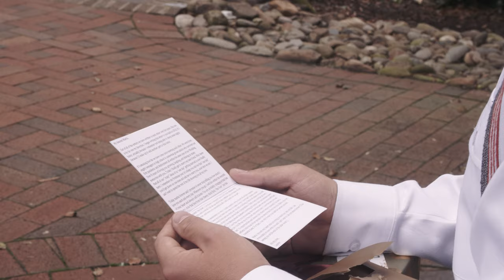High School Sweet Hearts Finally Married. Military Wedding at Highgrove Estate in Fuquay-Varina, NC.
Lauren + Mario met and started dating in High School. Each went their own way for college, Lauren running cross country for NC State while Mario attended West Point, but remained committed through their time apart. Friends and family gathered in Fuquay-Varina, North Carolina to see and memorialize Lauren and Mario's union.

Follow along! 🤘🍕⚡🔥

MB012RWEYHBR8SH